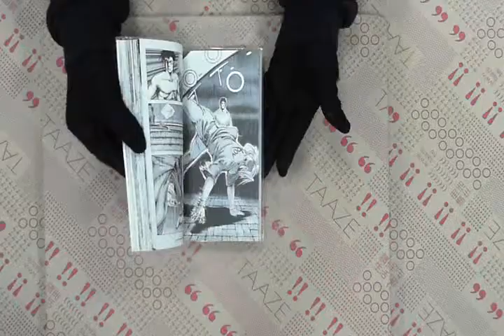TAAZE｜HIP HOP街舞 11. 二手書書況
TAAZE｜讀冊生活網路書店「HIP HOP街舞 11.」，找二手書請至